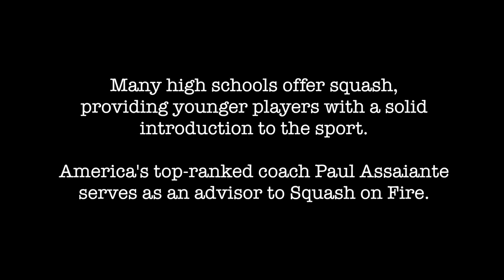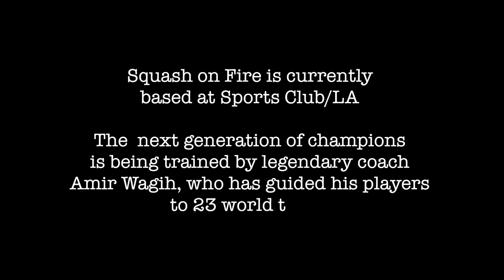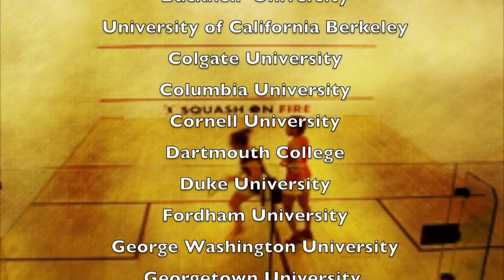Squash on Fire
Produced for Squash on Fire, the video provides an overview of the program and interviews with them major players behind what will be the best squash facilities on the East Coast.